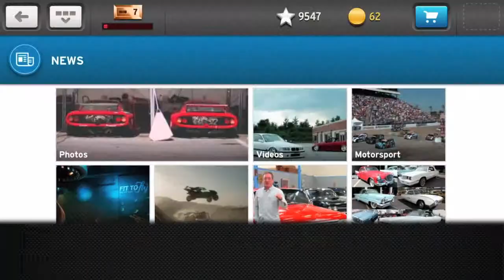2K DRIVE - Announce Trailer